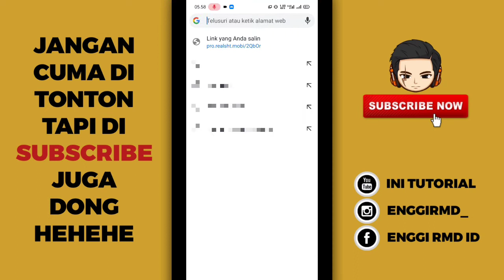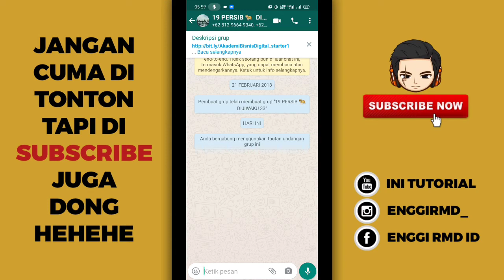Bagi Bagi Link Grup WhatsApp Fans Persib Bandung Bobotoh Viking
Baik teman-teman pada kesempatan kali ini saya akan memberikan link grup whatsapp lagi, dan jadi grup whatsapp nya yaitu tentang Fans Sepakbola Persib Bandung yaitu Bobotoh dan Viking, nah jadi buat teman-teman yang penasaran langsung aja tonton video nya cekidot...